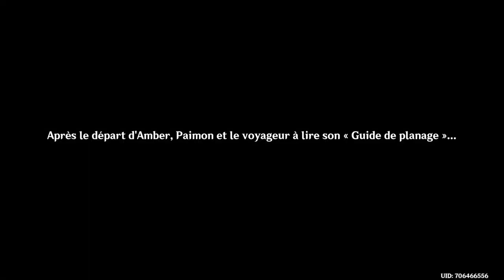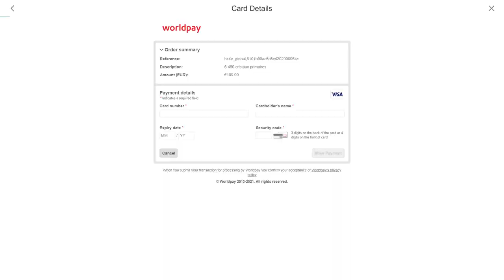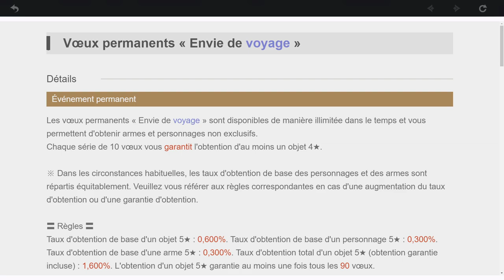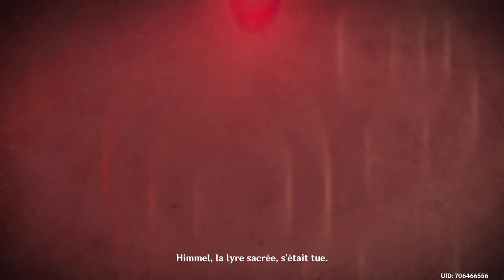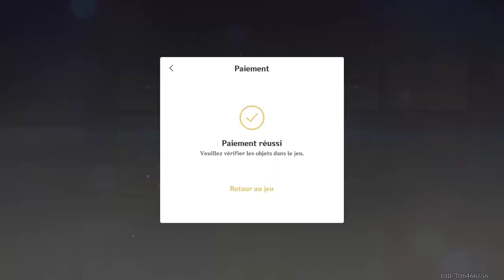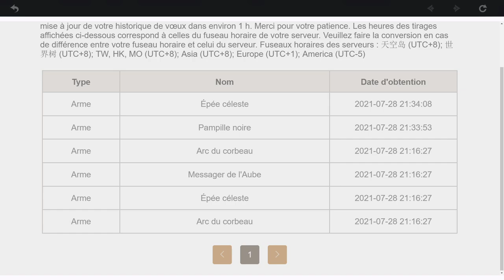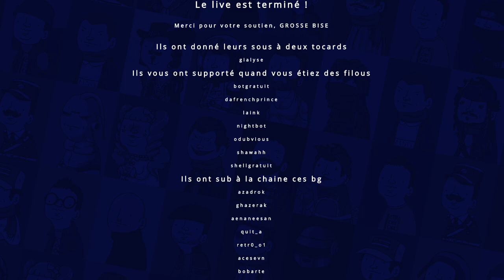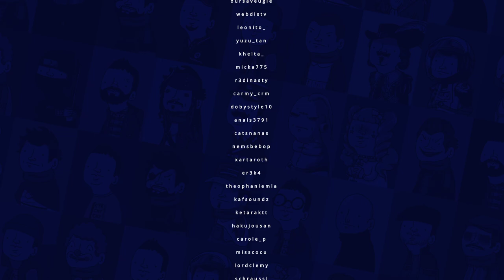VOD - Laink et Terracid // Genshin Impact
Pour télécharger Genshin Impact gratuitement sur PS5 / PS4 / PC / IOS / Android